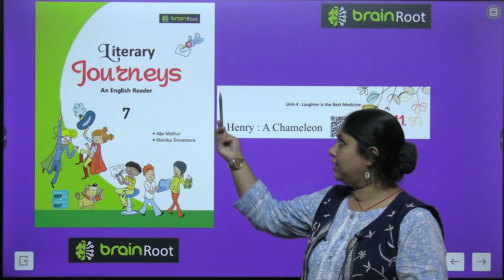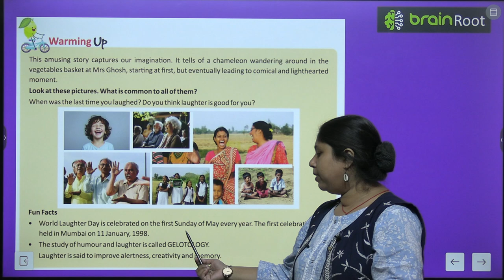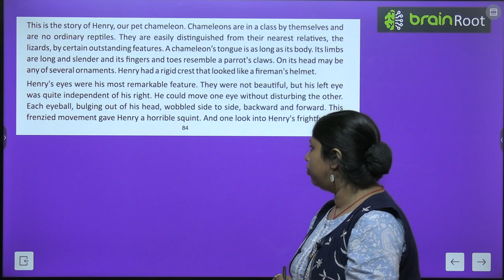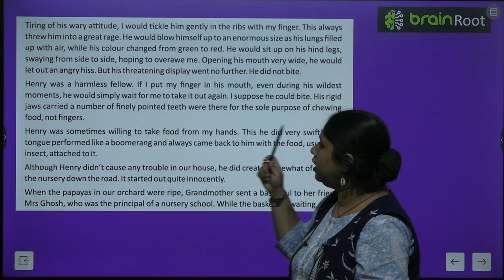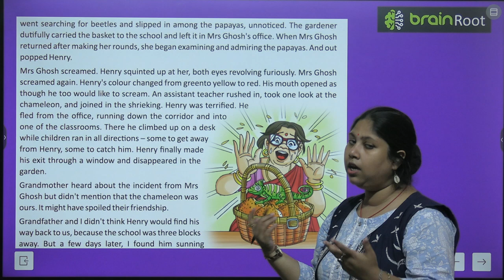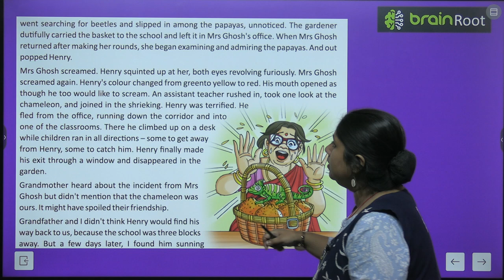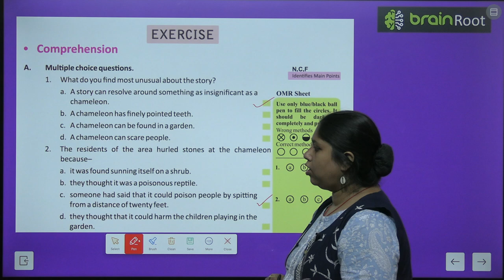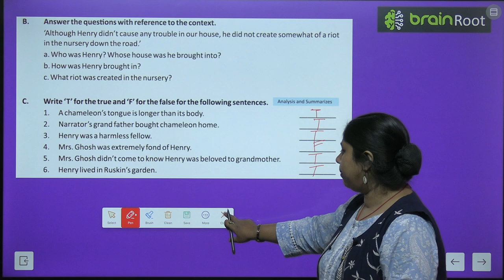BRAIN ROOT ENGLISH READER CLASS 7 CHAPTER 11 HENRY A CHAMELEON